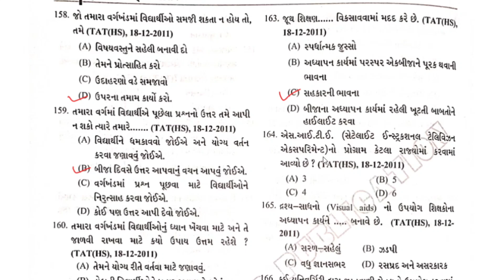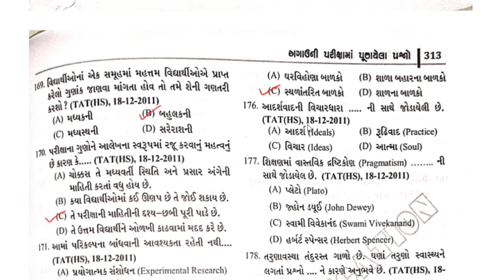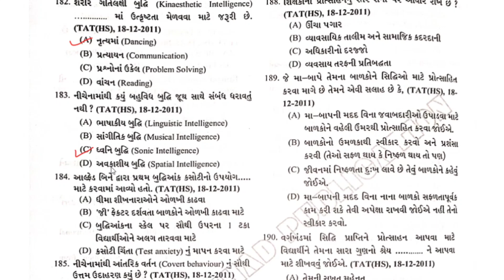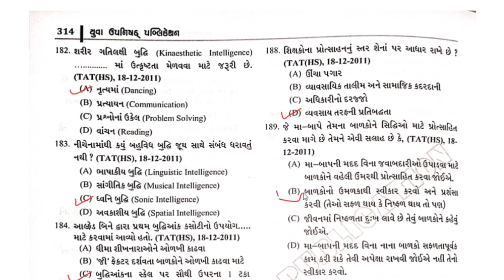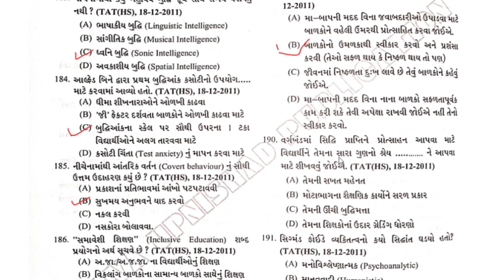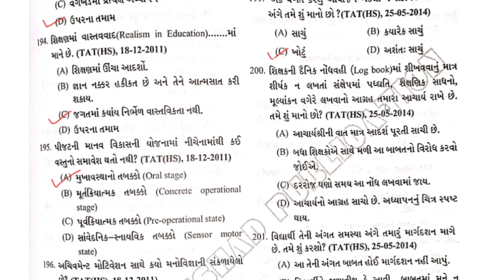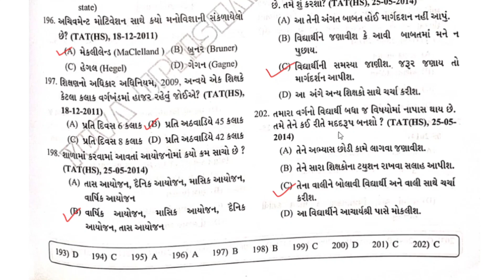TAT solution question answer part 4